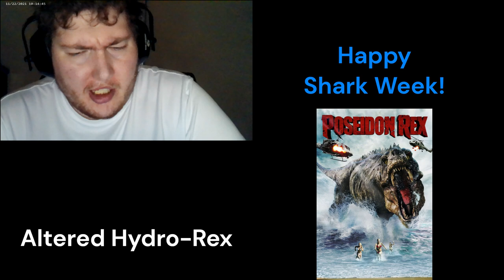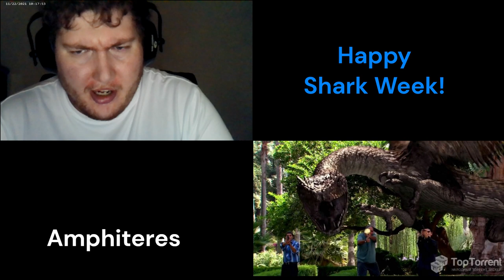Ways of the Leviathan Episode 179: Altered Hydro-Rex, Altered Hydro-Spine, and Amphiteres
HAPPY SHARK WEEK EVERYONE!

It's the reverse design of a Hydro-Rex, the reverse design of a Hydro-Spine, and a mythical species of winged snakes; all of which are created by the villainous Doctor Scream.